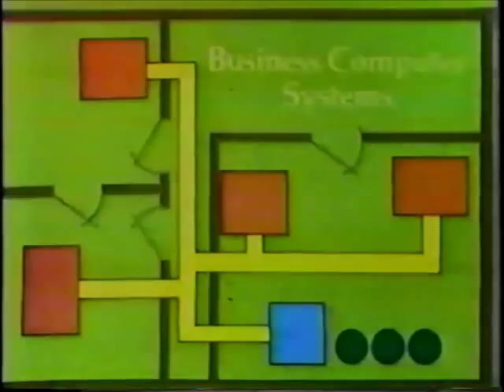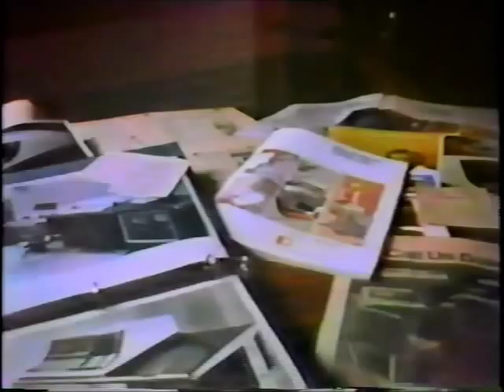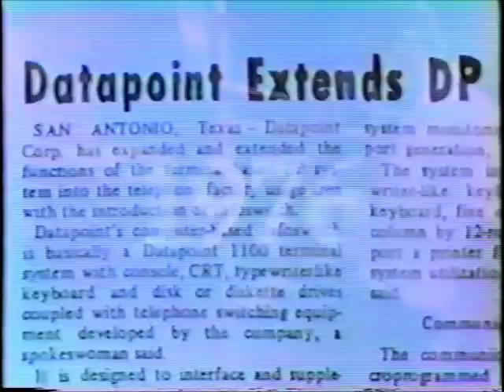Datapoint-WeMakeComputers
"Datapoint:  We Make Computers"
Datapoint Corporation was an amazing force in the 1970's, a key contributor in the shift from mainframes to personal desktop computers.  Datapoint invented the architecture which became Intel's 8008, the first 8-bit microprocessor and which underpins most PC instruction sets to this day.  Initially a manufacturer of CRT-based computer terminals, Computer Terminal Corporation produced the first self-contained, desktop personal computer, complete with CRT display, keyboard, digital magnetic storage, computer power, and even one of the first switching regulator power supplies in a business computing product... the Datapoint 2200.  Even within the company, engineers often referred to even the (much more powerful) 5500 and 6600 models as "terminals" (even though the 6600 would support up to 24 user workstations!) and this always frustrated us programmers at the company.  So emphasizing the shift from making "terminals" to making "computers" was something worth pointing outside, and even inside, the company...!

Several key people from Datapoint were shown in this video, including Stan Kline (at the electronic workbench), Vic Poor (at the drawing board), Harold O'Kelley (CEO at the board meeting), and many more too numerous to mention.  Vic Poor was probably the one man most responsible for creating what came to be known as the "Intel architecture" for microprocessors... the legendary Intel 8008 was a custom chip implementing the Datapoint 2200 instruction set (Intel at the time was a memory company, and didn't really want to make the 8008 for Computer Terminal Corporation (later, Datapoint Corporation) because Intel at the time was convinced that there was no market for a general-purpose 8-bit microprocessor on a chip!  But Datapoint at the time was the world's largest buyer of MOS memories, and Intel wanted Datapoint as a memory customer...!)